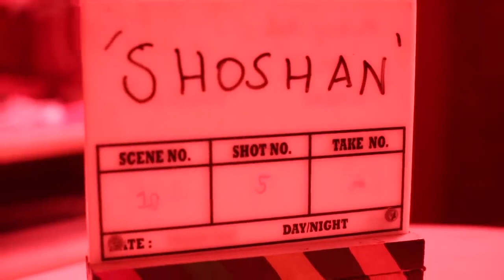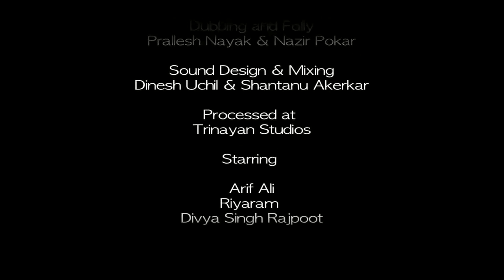Me Too (Sexual Harassment) - Short Film | Bollywood New Short Film 2019 | HINDI SHORT FILM 2019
Me Too (Sexual Harassment) - Short Film | Bollywood New Short Film 2019